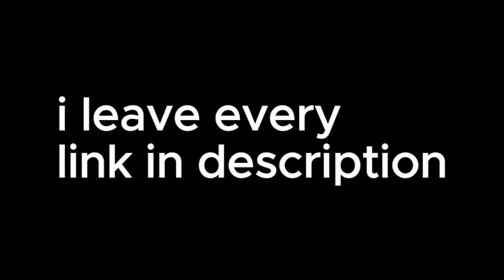where i have been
all link!
veer's channel: UCLA6viNUg5Ys9DuGCe2SXbQ
random desc:
sorry for the fast moving text and u must pause just to read
errors:
at 0:30 when i said "and so u could know veer the owner of this channel" i diden't mean THIS channel but i meant the channel i showed in the vid in a screen shot
0:48 i said "alr buy guys" i should say "alr bye guys" that is bye and not buy